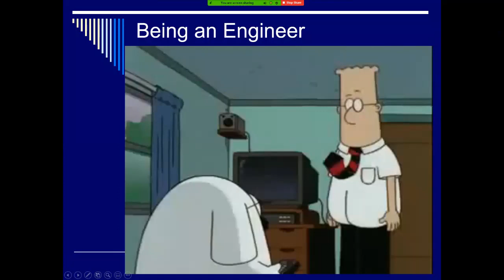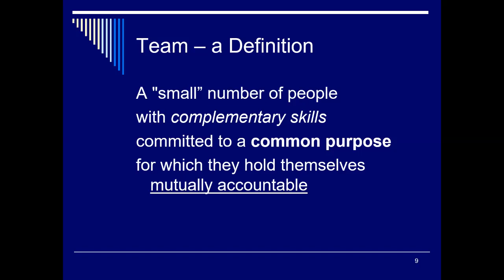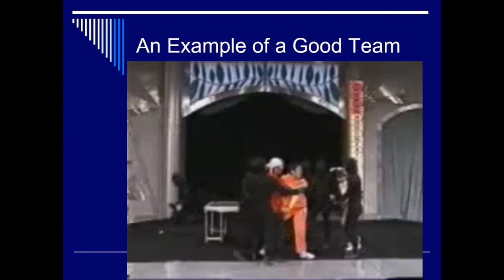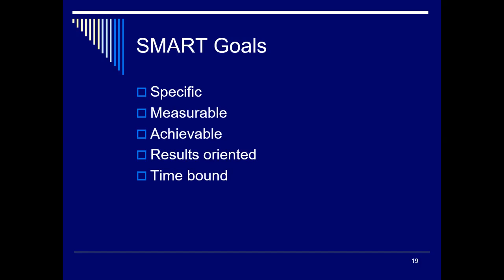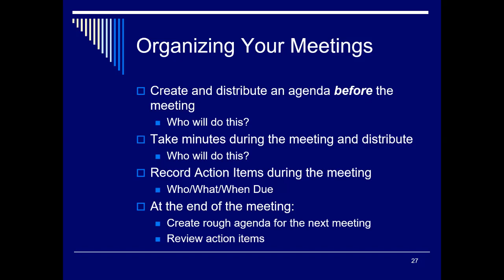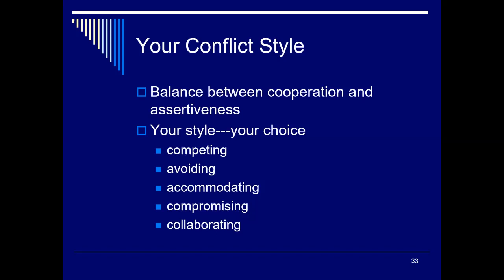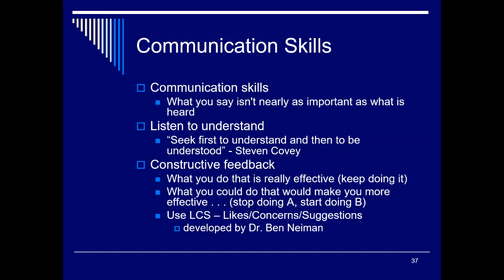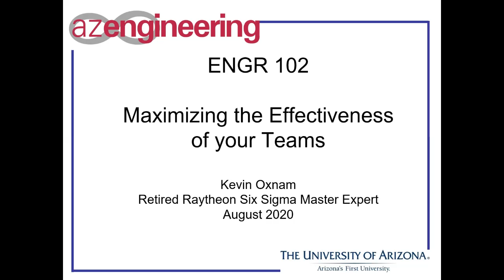ENGR 102 lecture 2 Effective Teams by Kevin Oxnam 8 25 20